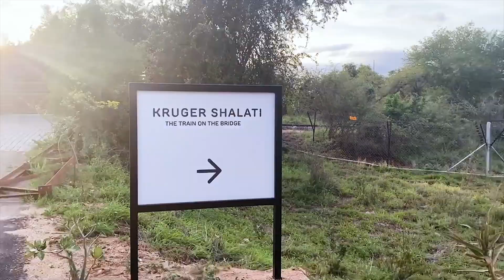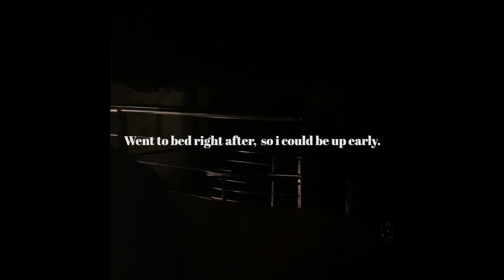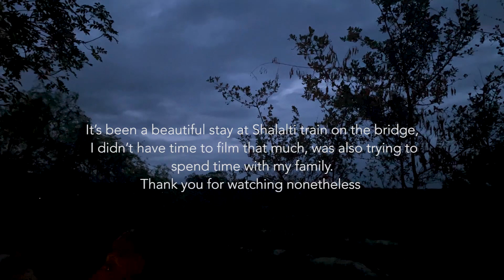KRUGER SHALATI - TRAIN ON THE BRIDGE VLOG| FAMILY TRIP | SISI U CRAZY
Hey besties

Here with another video, this time it’s a vlog with my family at the Kruger SHALATI train on a bridge, hope you guys enjoy my chilled stay with my family and learn about this hidden gem called Shalati.